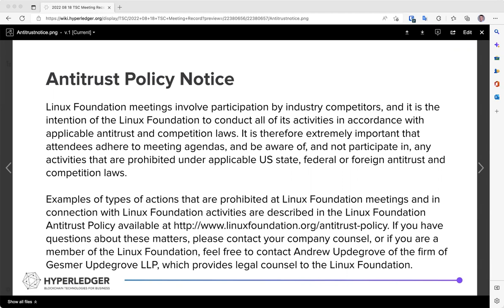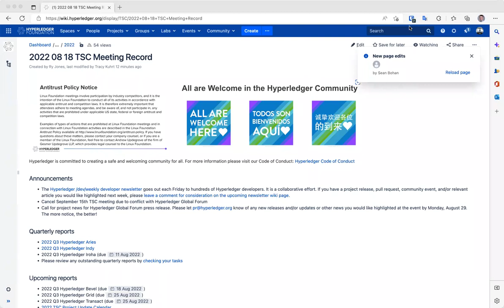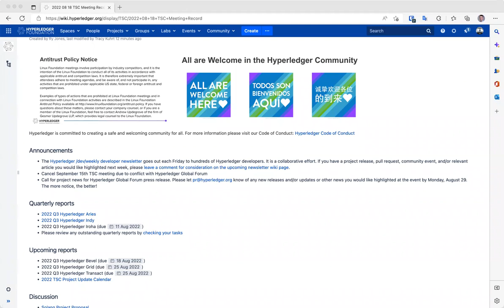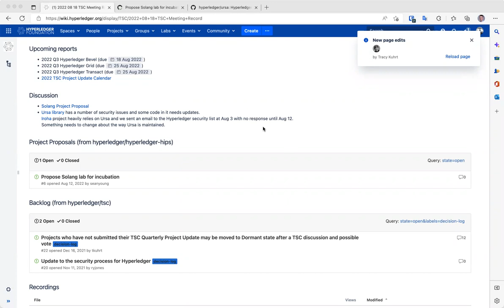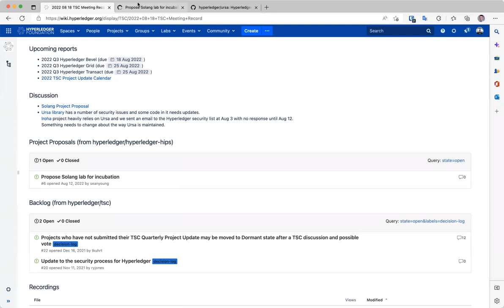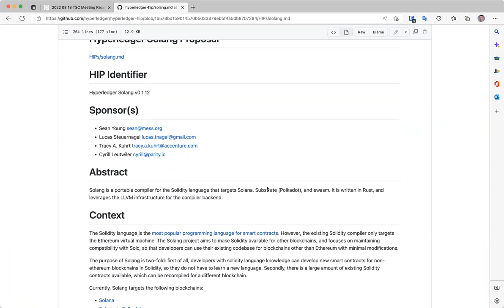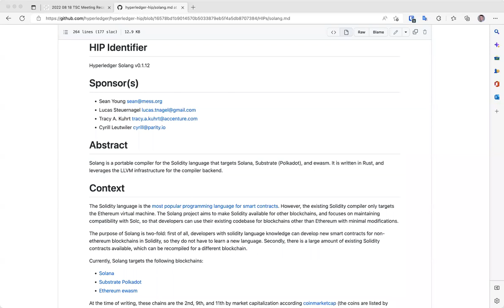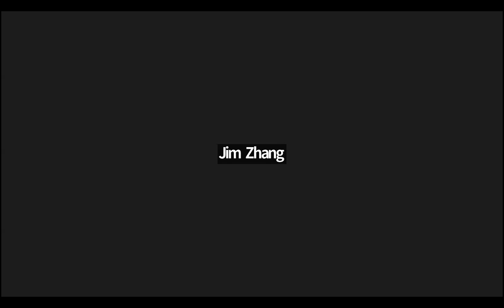2022 08 18 TSC Meeting